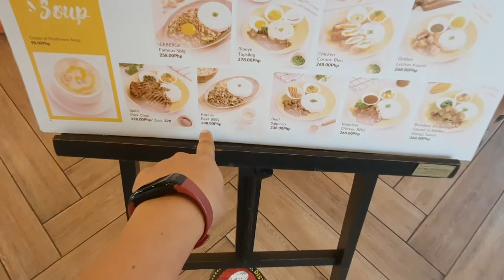ANG TAONG GUTOM KAKAIN.